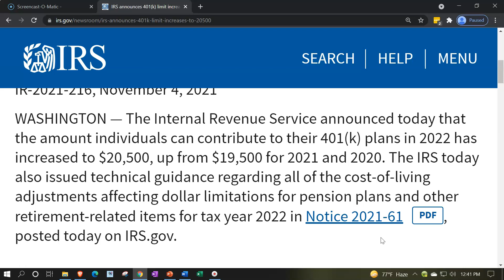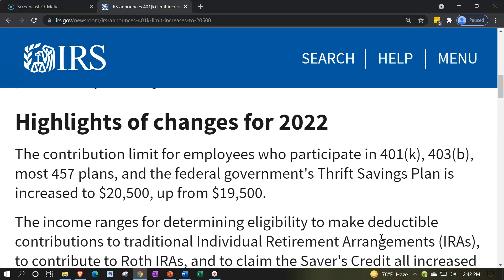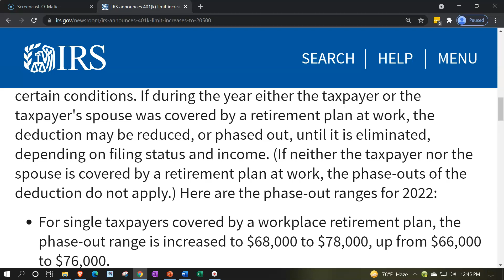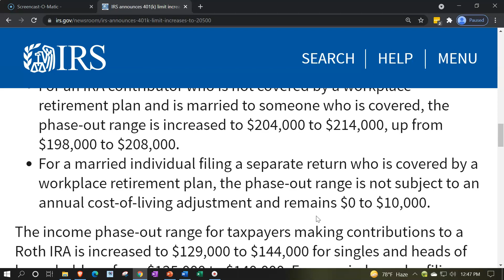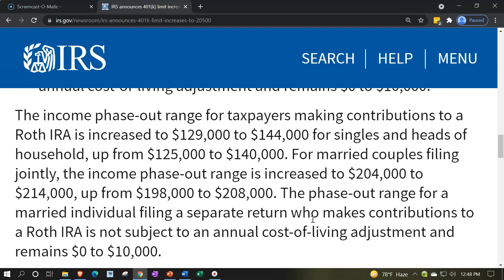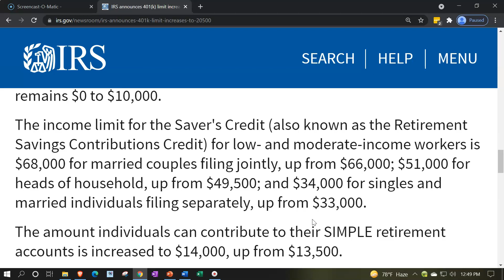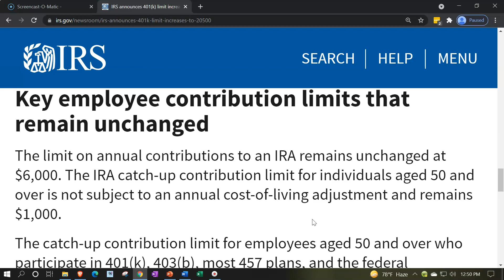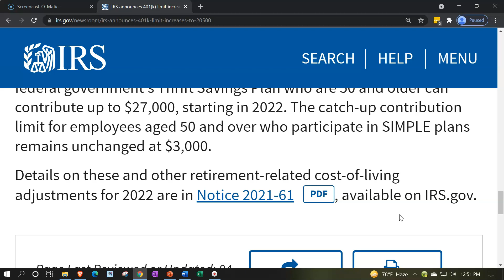IRS announces 401(k) limit increases to $20,500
The Internal Revenue Service announced today that the amount individuals can contribute to their 401(k) plans in 2022 has increased to $20,500, up from $19,500 for 2021 and 2020. The IRS today also issued technical guidance regarding all of the cost‑of‑living adjustments affecting dollar limitations for pension plans and other retirement-related items for tax year 2022 in Notice 2021-61 PDF, posted today on IRS.gov.

Highlights of changes for 2022
The contribution limit for employees who participate in 401(k), 403(b), most 457 plans, and the federal government's Thrift Savings Plan is increased to $20,500, up from $19,500.

The income ranges for determining eligibility to make deductible contributions to traditional Individual Retirement Arrangements (IRAs), to contribute to Roth IRAs, and to claim the Saver's Credit all increased for 2022.

Taxpayers can deduct contributions to a traditional IRA if they meet certain conditions. If during the year either the taxpayer or the taxpayer's spouse was covered by a retirement plan at work, the deduction may be reduced, or phased out, until it is eliminated, depending on filing status and income. (If neither the taxpayer nor the spouse is covered by a retirement plan at work, the phase-outs of the deduction do not apply.) Here are the phase-out ranges for 2022:

For single taxpayers covered by a workplace retirement plan, the phase-out range is increased to $68,000 to $78,000, up from $66,000 to $76,000.
For married couples filing jointly, if the spouse making the IRA contribution is covered by a workplace retirement plan, the phase-out range is increased to $109,000 to $129,000, up from $105,000 to $125,000.
For an IRA contributor who is not covered by a workplace retirement plan and is married to someone who is covered, the phase-out range is increased to $204,000 to $214,000, up from $198,000 to $208,000.
For a married individual filing a separate return who is covered by a workplace retirement plan, the phase-out range is not subject to an annual cost-of-living adjustment and remains $0 to $10,000.
The income phase-out range for taxpayers making contributions to a Roth IRA is increased to $129,000 to $144,000 for singles and heads of household, up from $125,000 to $140,000. For married couples filing jointly, the income phase-out range is increased to $204,000 to $214,000, up from $198,000 to $208,000. The phase-out range for a married individual filing a separate return who makes contributions to a Roth IRA is not subject to an annual cost-of-living adjustment and remains $0 to $10,000.

The income limit for the Saver's Credit (also known as the Retirement Savings Contributions Credit) for low- and moderate-income workers is $68,000 for married couples filing jointly, up from $66,000; $51,000 for heads of household, up from $49,500; and $34,000 for singles and married individuals filing separately, up from $33,000.

The amount individuals can contribute to their SIMPLE retirement accounts is increased to $14,000, up from $13,500.

Key employee contribution limits that remain unchanged
The limit on annual contributions to an IRA remains unchanged at $6,000. The IRA catch-up contribution limit for individuals aged 50 and over is not subject to an annual cost-of-living adjustment and remains $1,000.

The catch-up contribution limit for employees aged 50 and over who participate in 401(k), 403(b), most 457 plans, and the federal government's Thrift Savings Plan remains unchanged at $6,500. Therefore, participants in 401(k), 403(b), most 457 plans, and the federal government's Thrift Savings Plan who are 50 and older can contribute up to $27,000, starting in 2022. The catch-up contribution limit for employees aged 50 and over who participate in SIMPLE plans remains unchanged at $3,000.

Details on these and other retirement-related cost-of-living adjustments for 2022 are in Notice 2021-61 PDF, available on IRS.gov.